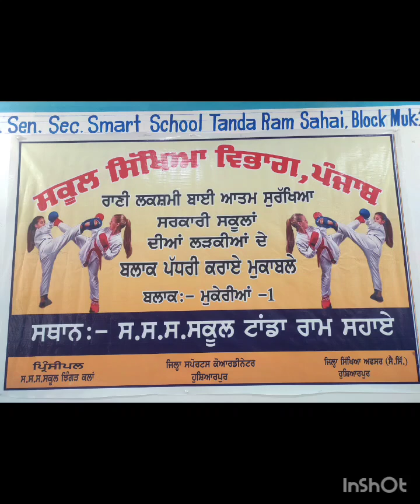Karate Competition | Rani Lakshmi bai Self Defense of Girls | Block level competition 🏅🤼‍♀️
Rani Lakshmi Bai Self Defense Of girls
Block Level Karate Competition
block leavel karate competition